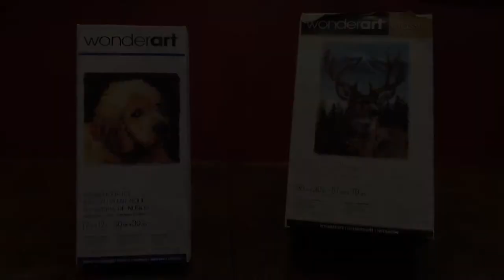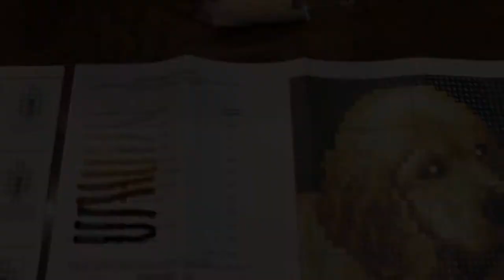Latch Hook Basics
I explain the basics of a latch hook kit and how to use a latch hook. Videos and editing by Sarah Min Heller. Pictures edited by Sarah Min Heller with the help of Canva.